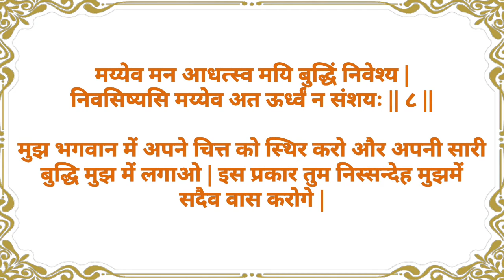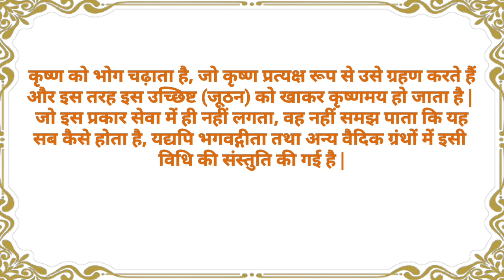श्रीमद् भगवद् गीता यथारूप -अध्याय 12-श्लोक्-8